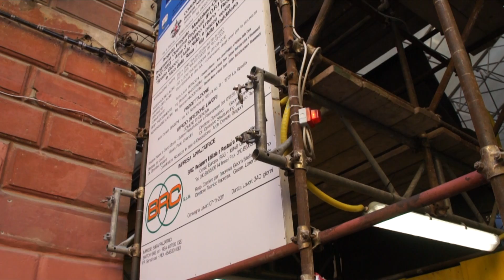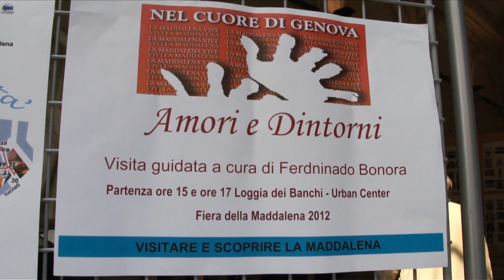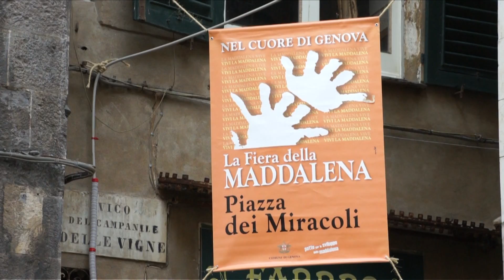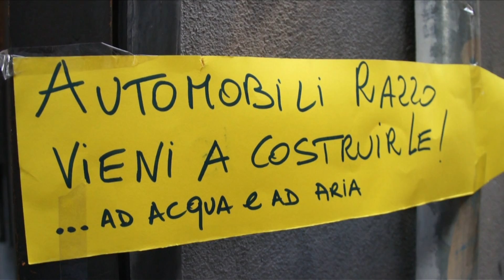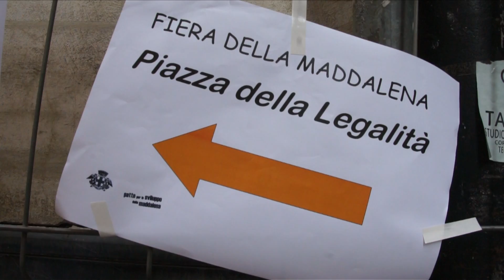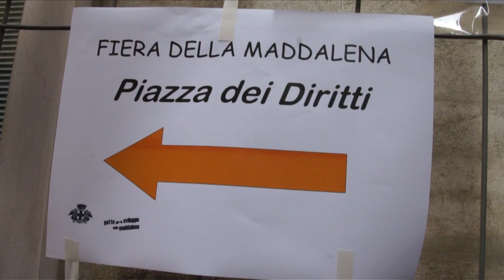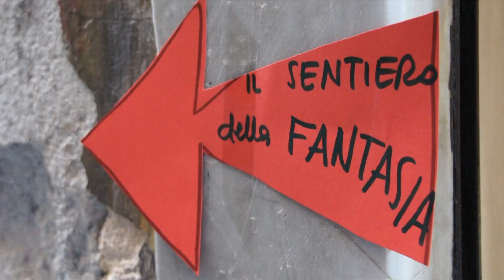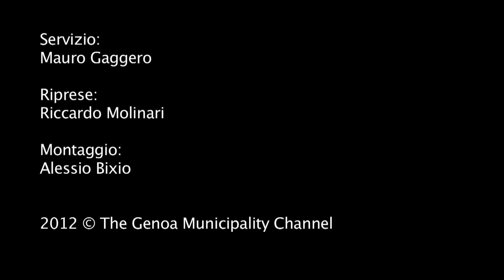La Fiera della Maddalena 2012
riprese di Riccardo Molinari
montaggio di Alessio Bixio
Redazione Web Città Digitale
Comune di Genova